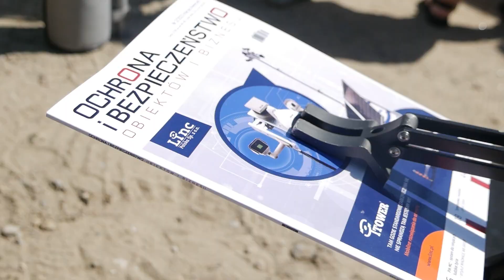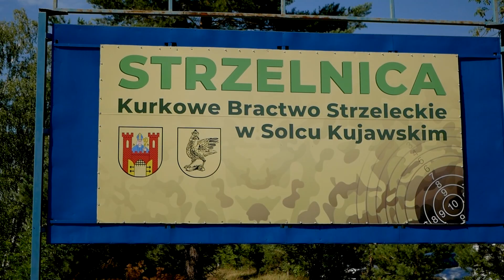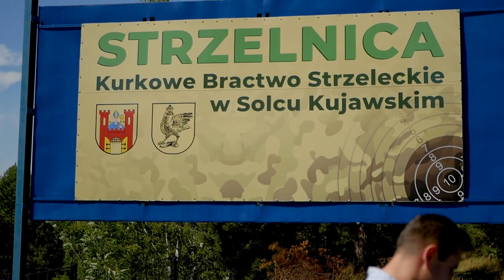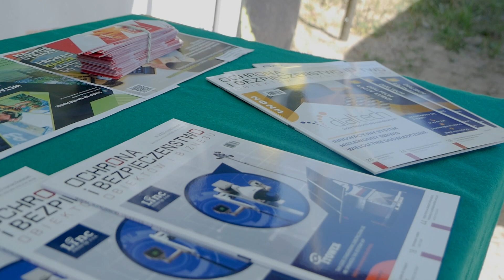Piknik Strzelecki 2023 Kurkowe Bractwo Strzeleckie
Witajcie na naszym kanale! Mamy ogromną przyjemność zaprosić was do obejrzenia relacji wideo z niezwykłego wydarzenia, które miało miejsce 12 sierpnia – Pikniku Strzeleckiego zorganizowanego przez Kurkowe Bractwo Strzeleckie w Solcu Kujawskim!

Dzień ten upamiętniał Święto Wojska Polskiego, wydarzenie stało się prawdziwą gratką dla wszystkich miłośników strzelectwa oraz rodzinnej zabawy. Tegoroczny piknik odbył się na malowniczej Strzelnicy Bractwa Kurkowego w Przyłubiu, tworząc niepowtarzalną atmosferę sprzyjającą wspólnemu spędzeniu czasu.

Nie zabrakło emocjonujących konkurencji strzeleckich, w których uczestnicy mogli sprawdzić swoje umiejętności i rywalizować o cenne nagrody. Zarówno dorośli, jak i najmłodsi, znaleźli coś dla siebie, dzięki licznie przygotowanym atrakcjom i niespodziankom. Maluchy bawiły się doskonale, a także miały okazję podziwiać sprzęt strzelecki.

Nie można też zapomnieć o kulinarnej uczcie – grochówka, znana i lubiana przez wszystkich, doskonale wpasowała się w klimat pikniku. Była to doskonała okazja do podzielenia się wspólnym posiłkiem i wymiany doświadczeń.

Dziękujemy Kurkowemu Bractwu Strzeleckiemu za zorganizowanie tego wspaniałego wydarzenia oraz wszystkim uczestnikom za niesamowitą energię i entuzjazm.